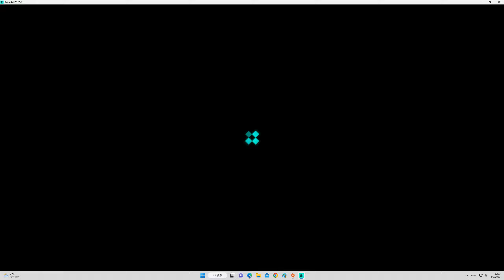2023-02-01 Battlefield 2042 EBLC-Ram ''曝光 Exposure''' 99kills